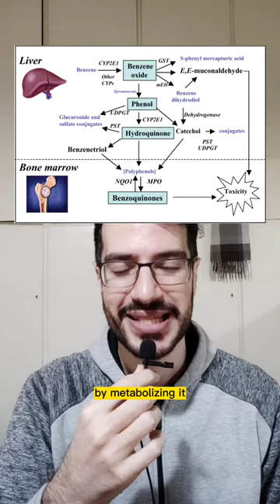Benzene In Dry Shampoo: TOXICOGIST Advice on How To Avoid It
Benzene, benzene, benzene the scary old/new contaminant, as a toxicologist here why you shouldn’t be concerned.
unilever
Benzene in dry shampoo
dove